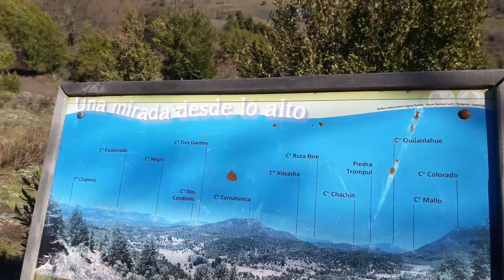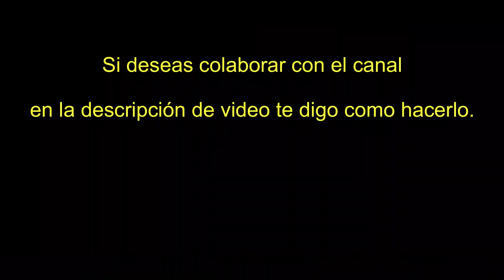RUTA 40. LA QUIACA A USHUAIA CAPÍTULO # 38. San Martín de los Andes.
Ciudades muy turísticas tiene La Argentina, y esta es una de las mas visitadas todo el año. Para los que aún no tuvieron la posibilidad de visitarla, se las mostramos de a poco.

SI QUIERES AYUDAR AL CANAL, AQUÍ TE DIGO CCOMO HACERLO.

MERCADO PAGO:
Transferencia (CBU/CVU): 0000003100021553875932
Alias: saxo.pena.onza.mp
TRANSFERENCIA BANCARIA:
Banco Nación
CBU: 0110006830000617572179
Alias: SALERO.ABUELO.BESO